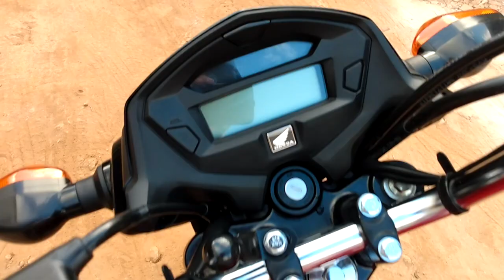COMO DEIXAR SUA MOTO BRILHANDO COM ASPECTO DE ZERA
Nesse vídeo eu mostro qual produto to usando pra deixar minha moto brilhando com aspecto de zera